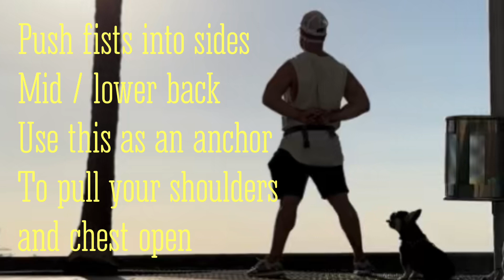DougFit | Personal Training and Nutrition : qigong For Better Posture #1